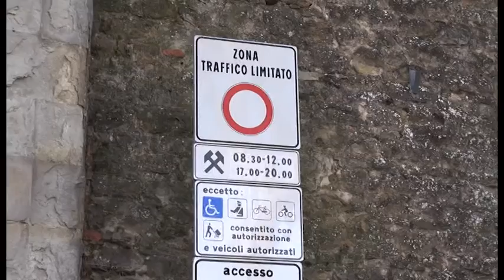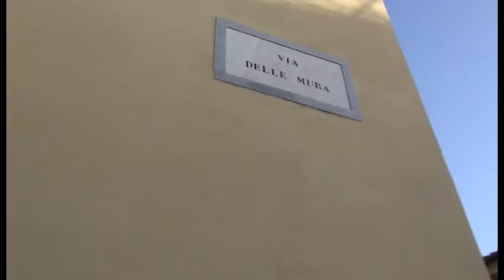Entrare nel centro storico bypassando la ZTL